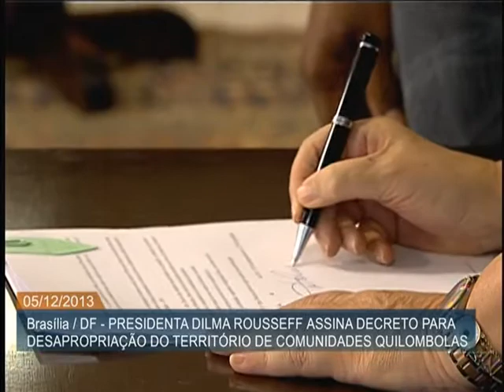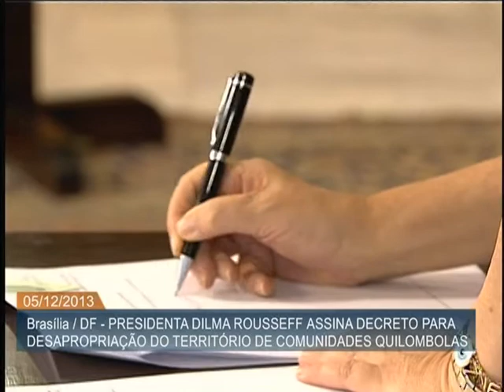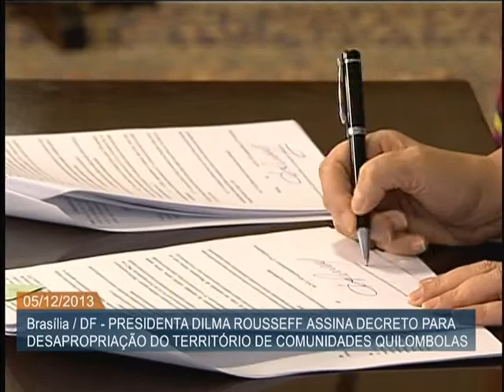Dilma assina decretos que desapropiam territórios de 10 comunidades quilombolas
ATIVIDADES DA PRESIDENTA - 05.12.13: O governo federal anunciou nesta quinta-feira (5) novas medidas para o programa Brasil Quilombola. Durante a cerimônia, em Brasília, a presidenta Dilma Rousseff assinou decretos de declaração de utilidade pública para a desapropriação de territórios de dez comunidades quilombolas. A medida beneficia famílias nos estados da Paraíba, Ceará, Rio Grande do Norte, Pará, Maranhão, Tocantins e Minas Gerais.